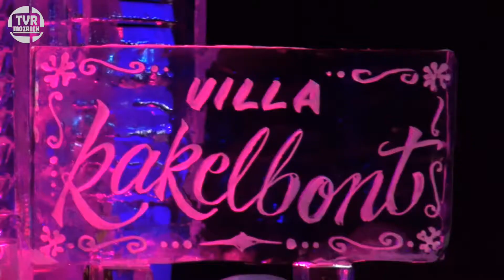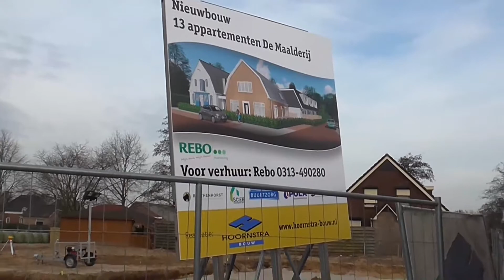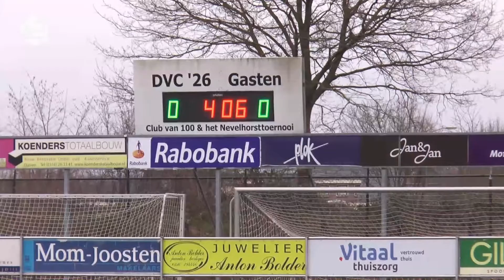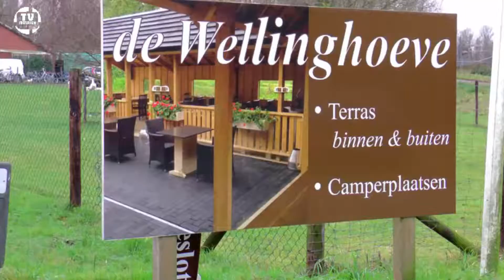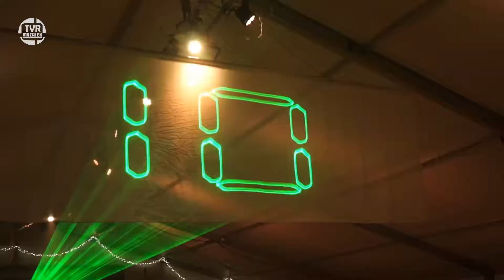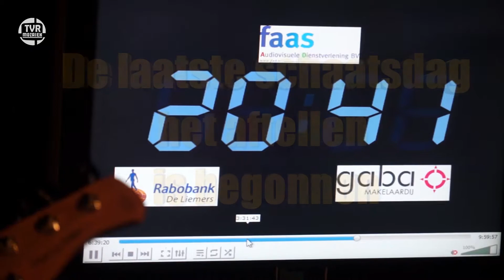Maandoverzicht januari 2019 - TV Radio Mozaiek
Deze maand in ons overzicht:
Carbid schieten in Angerlo. Het IJsbeelden festival in Zwolle. Flitsen uit Montferland. De Nieuwjaarsduik in de Breuly. Het Optreden van de Jay Jay Jazzmen Band. De Midwinterhoorntocht om Zevenaar en de IJsbaan in Duiven ( Door VCD)